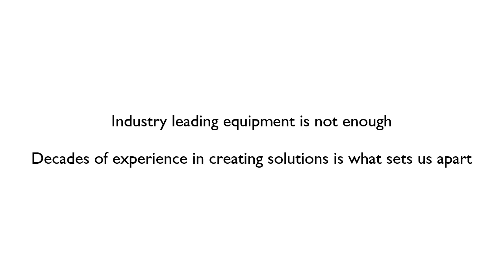KBK Light Crane System Special Support Structure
MHE-Demag installed a KBK Light Crane System in a confined space. The client required maximum height of lift and MHE-Demag made it possible with the help of a specially designed support beam. When thinking about using lifting aids and material handling equipment in an existing workshop, it can be difficult to make it fit. Look at this example of a creative solution of suspending a KBK Light Crane System.